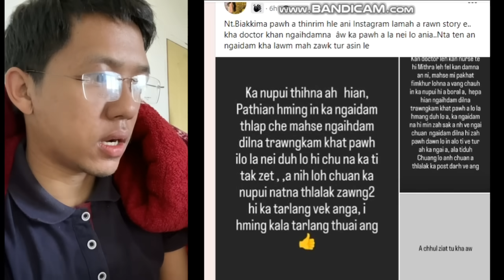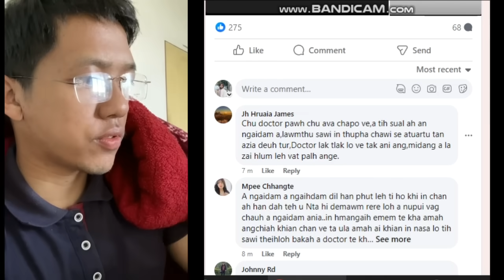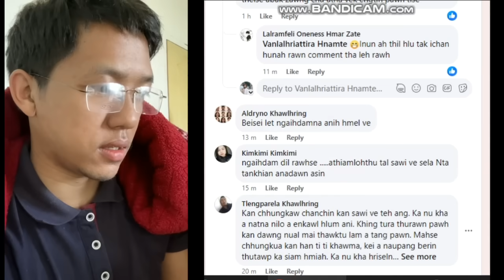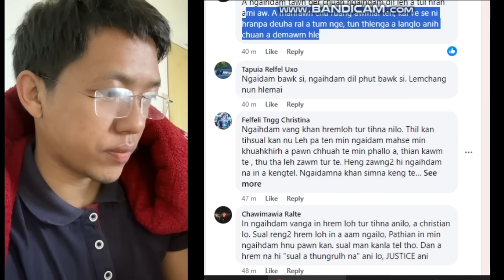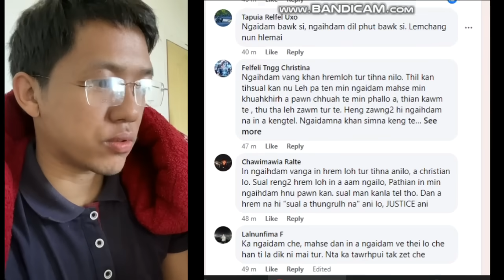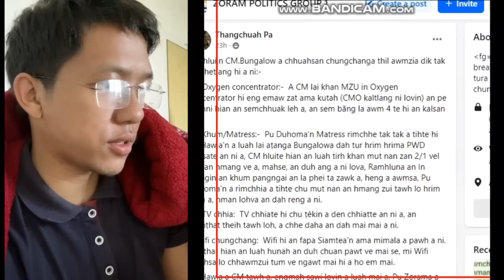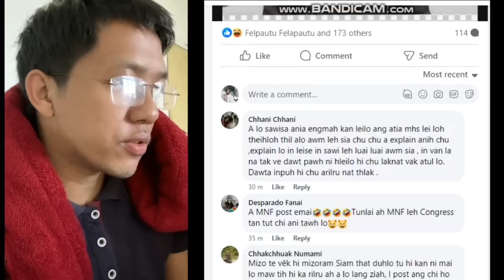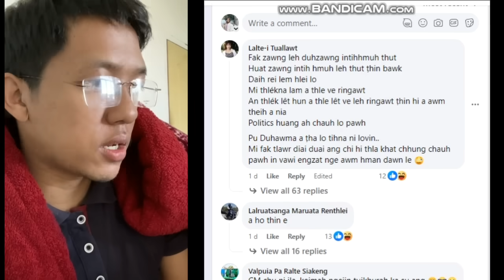NT Lalbiakkima . . . A la lungawi thei zannnnn looo.......